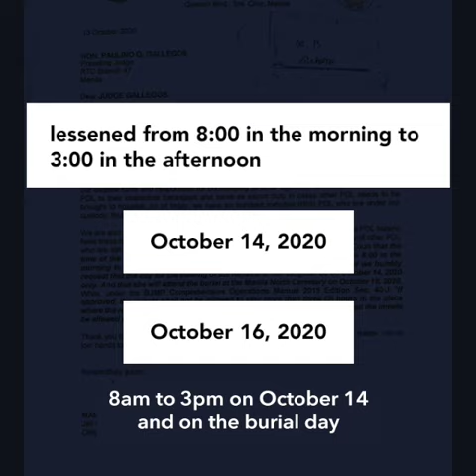Court grants 3-day furlough for activist mom to bury Baby River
More videos on Rappler Although it’s too late, activist Reina Mae Nasino can finally see her baby, River, after the Manila Regional Trial Court grants her a 3-day furlough on Tuesday, October 13.